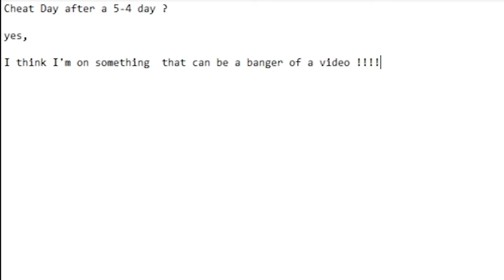Memes that made me lose faith in memes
S N 1 tries to meme because he's to lazy to make a 10 minute video